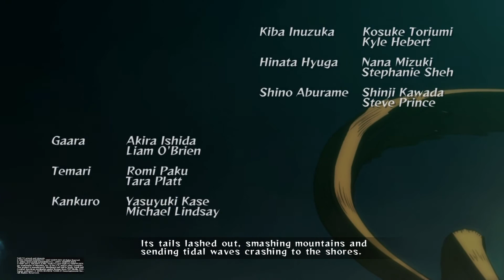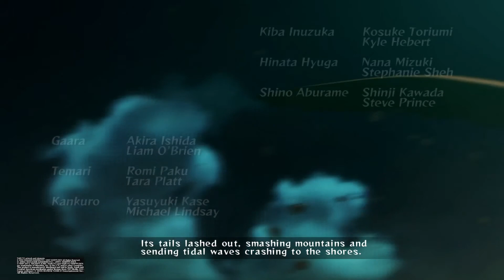R.I.P. ODESSA JONES 💯❤🎮💺🕹🙏🏻🙏 Most Requested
Back with one of the most requested games from my email took me a minute to get them here ya'll go and this is my 1st time with this game so let's have fun ya'll